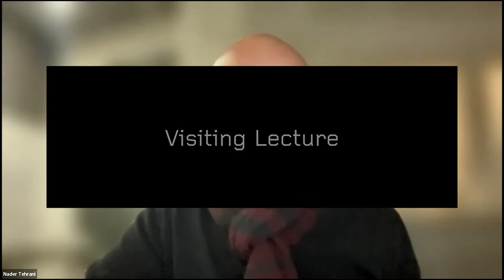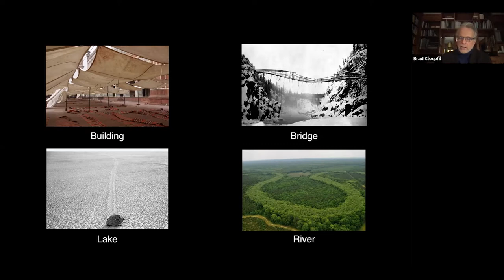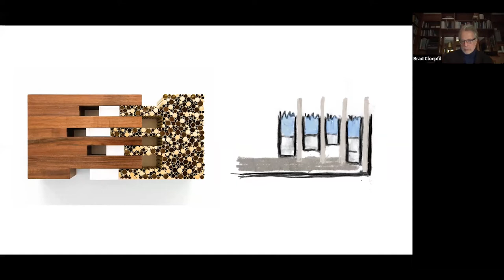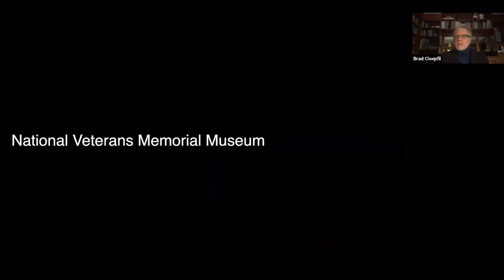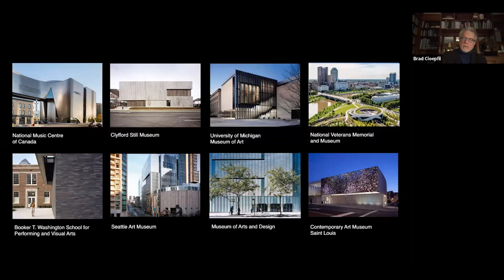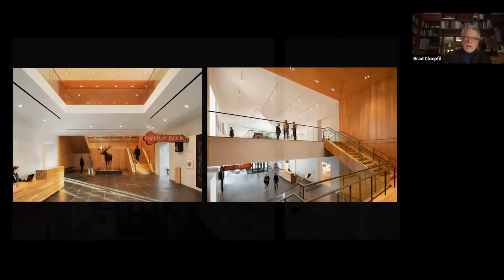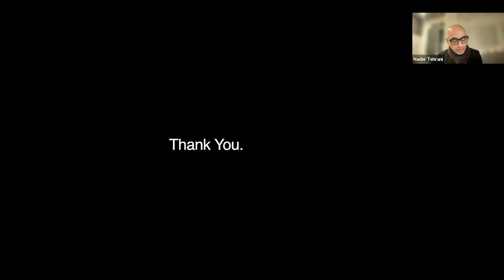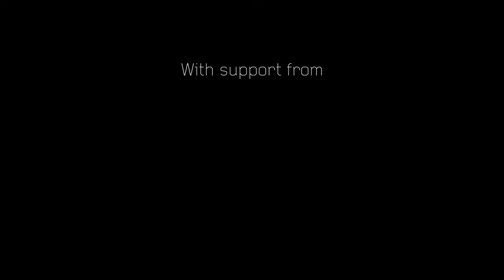01.27.22 Visiting Lecture | Brad Cloepfil: Calling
Brad Cloepfil’s talk, Calling, will touch upon the key forces of inspiration, engagement and negotiation, in the work of Allied Works: Forces of site, of cultural context, of construction, of energy and risk. It will be a visual discussion and exploration, augmented by an exchange with Nader Tehrani.

The event will be moderated by Nader Tehrani.

Brad Cloepfil, Founding Principal, Allied Works Architecture Architect, educator, and principal of Allied Works, Brad Cloepfil creates culturally resonant architectural designs that are forged by the defining elements of their mission and site. He has designed and realized a wide range of projects around the world, including civic and educational institutions, arts organizations and museums, and private residences. He has received particular acclaim for his work on creative and cultural projects and for crafting powerful spaces for art and interaction.

Cloepfil founded Allied Works Architecture in his native Portland, Oregon, in 1994, and opened the New York City office in 2003. The recipient of numerous design awards, Cloepfil has held professorships and lectured widely throughout North America and Europe. He earned his bachelor’s in architecture at the University of Oregon, and holds an advanced degree in architectural design from the Columbia University Graduate School of Architecture.